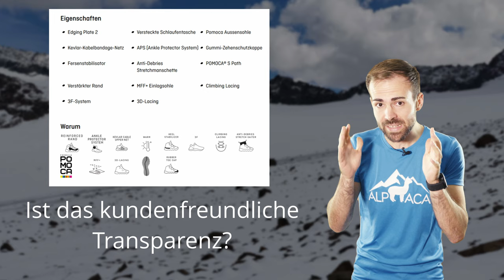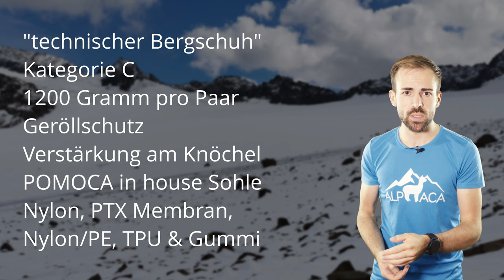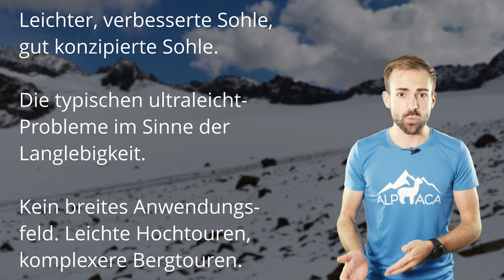Wars das für die Konkurrenz? Der SALEWA ORTLES Light Mid PTX Test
Der Salewa Ortles Light Mid PTX ist ein leichter, technischer Bergschuh. Anwendungsfeld? Klein. Alles andere? Zeig ich euch hier.